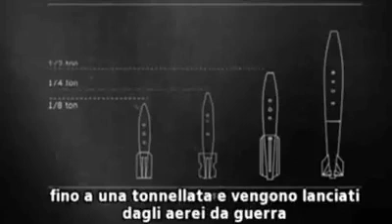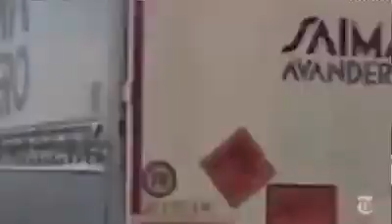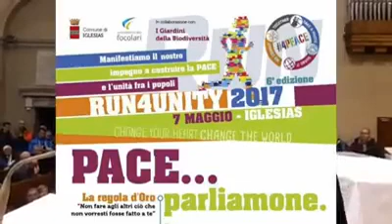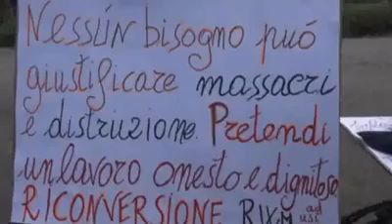Cinzia a Sotto il Monte - Marcia della Pace 2017